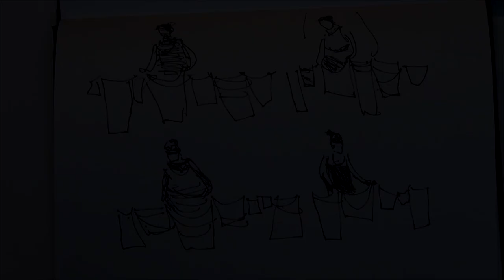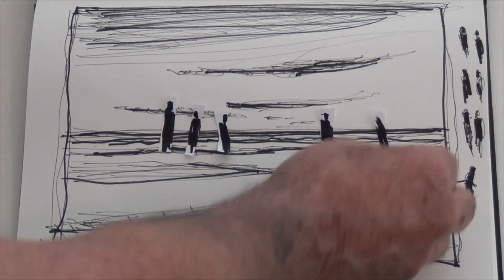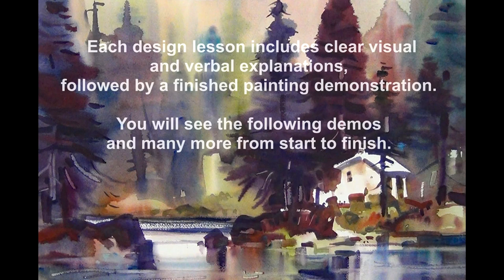Designing Nature Trailer: using design to improve your paintings!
Seasoned artists and teachers will tell you that their big breakthrough came when they began introducing design concepts into their paintings.  Design principles are logical, learn-able and once you know them, they'll be evident in every painting you paint.
Don will walk you through these elements of design and composition using verbal and visual demos. Over 5.5 hours running time